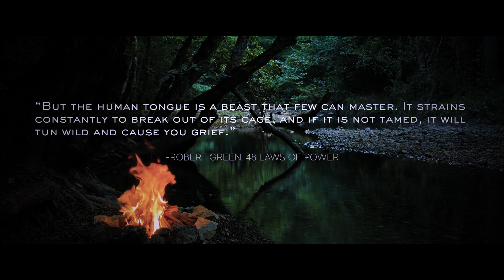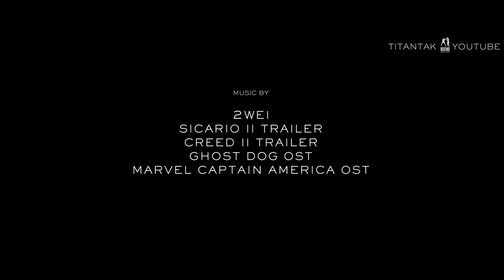Colby Covington vs Tyron Woodley 'Toxic' Promo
This is a fan production for MMA fans by a hardcore MMA fan.

Woodley defeated Darren Till by second-round submission in the main event at UFC 228 in Dallas to retain the UFC welterweight title. Covington should have been the opponent on the card, since he won the interim belt at UFC 225 in June. But Covington wouldn’t have been ready in time due to sinus surgery. So, Woodley fought and beat Till instead. Covington has been stripped of the interim belt.

➔ WHY MIKE PERRY ?

Him and Tyron are buddies. Mike did a dna test and discovered that he is 2% African and he is very  proud about it. He loves rap music and did some videos singing that Tyron song. Colby disrespected his girl saying that she was ugly and had a horse face. Mike didn't like it ;) Besides, Colby made some jokes about Mike each time he lost a fight

MUSIC

2WEI - Toxic
Captain America March - Alan Silvestri

kamaru usman vs colby covington promo
kamaru usman vs colby covington
kamaru usman vs colby covington trailer
usman vs covington promo
kamaru, usman, colby, covington, kamaru usman highlights, colby covington highlights, ufc, ultimate, fighting, championship, mma, martial arts
woodley

EAGLE
NOTORIOUS
UFC 230 PROMO
Floyd Mayweather
Zabit Magomedsharipov
ARIEL HELWANI
JOEY DIAZ
mcgregor trash talk
UFC EMBEDDED
MCGregor entrance
Khabib entrance
SHOWTIME SPORTS
BELOW THE BELT
BAD GUY INC